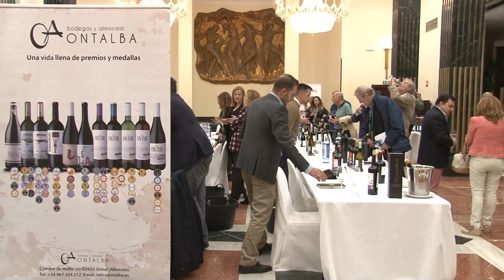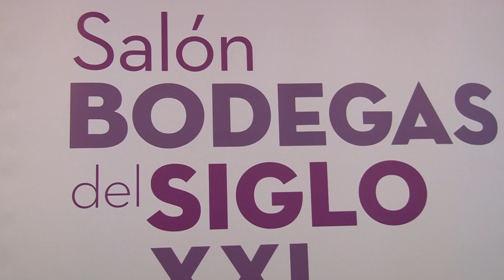SALÓN BODEGAS DEL SIGLO XXI 2022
MADRID 24 OCTUBRE 2022 / TELESUR MADRID asistió el lunes 24 de Octubre a la octava edición del Salón Bodegas del Siglo XXI y de las últimas novedades vinícolas, un evento cuyo objetivo es conectar a aquellas bodegas que están elaborando vinos vanguardistas y de calidad, y que se celebró en el Hotel Intercontinental de Madrid.